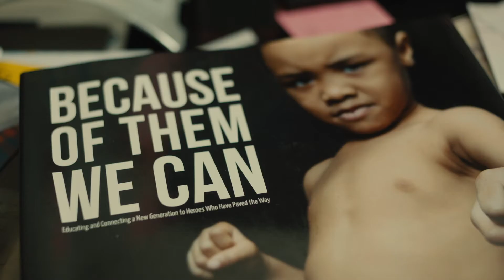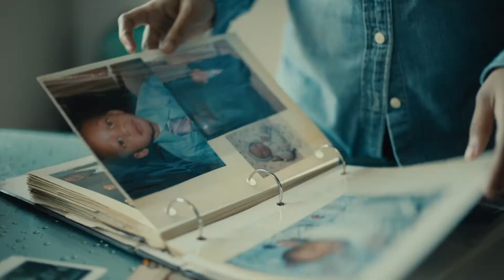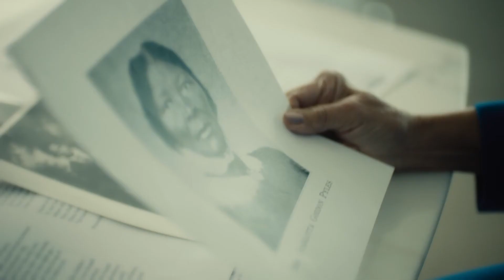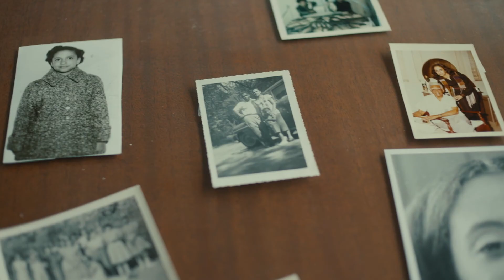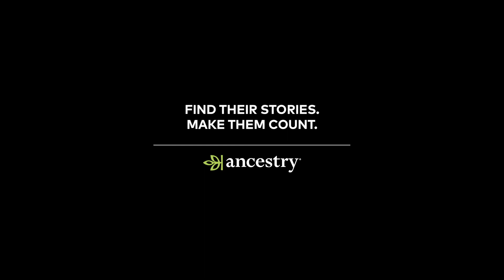African American Women Make Amazing Discoveries Finding Their Ancestors | As We Climb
"Lifting As We Climb" has long been the mission of African-American women. The sentiment, dating back to the first clubs founded by black women who fought for women’s suffrage and equality, is evidence that there has always been a bigger picture in mind. "As We Climb" tells the story of several African-American women as they make amazing discoveries finding their ancestors.

We follow Cathy Hughes, founder and chairperson of the largest African-American owned media company, Urban One; Eunique Jones Gibson, founder of Because of Them We Can, a platform dedicated to promoting black excellence and Brooklin Hardiman; a passionate student and voting activist at Howard University (HBCU), as they discover the histories of remarkable women in their blood lines who laid the groundwork for generations to come.